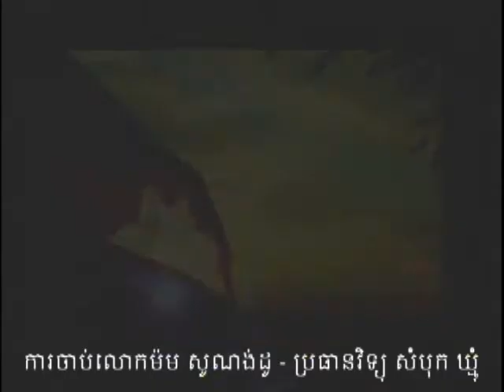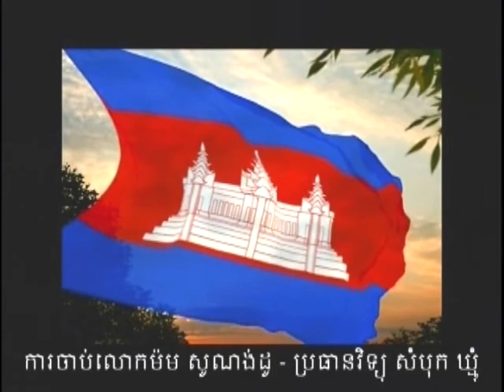VOKA Episode 91 Part 4